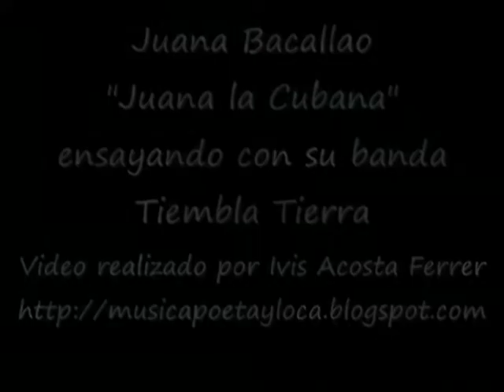Juana Bacallao ensayando con su banda "Tiemblatierra"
En La Habana, febrero de 2008.